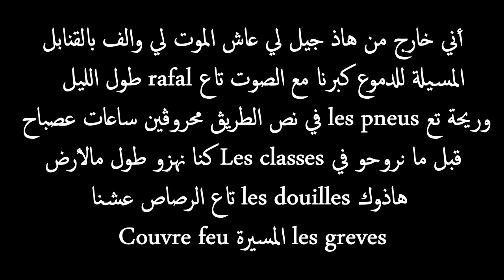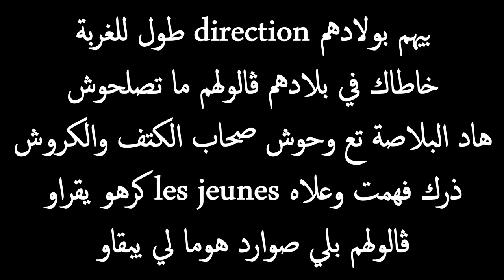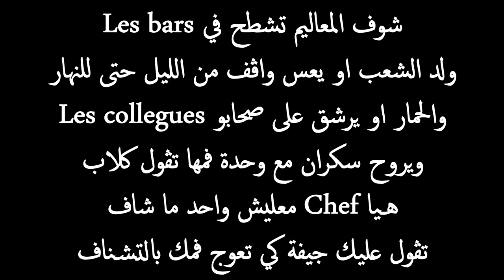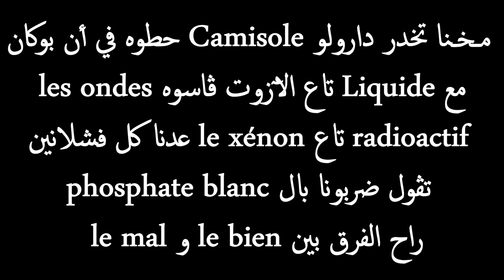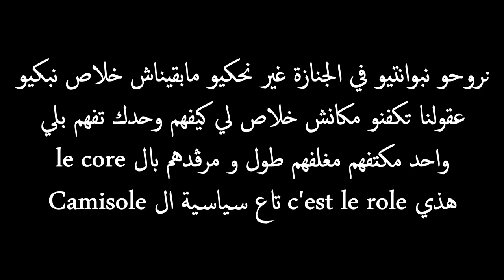LOTFI DK - KAMIZOLE PAROLES LYRICS